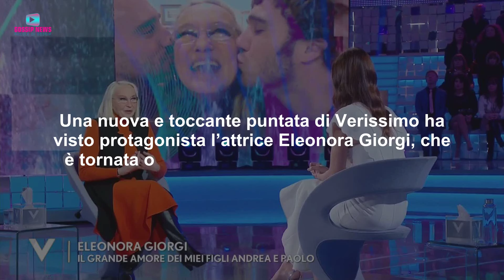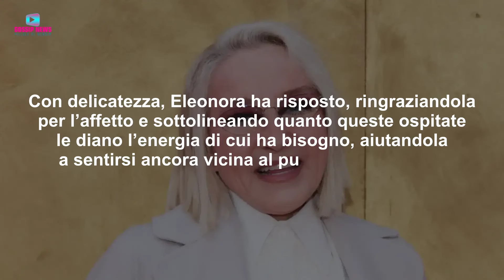Eleonora Giorgi Commuove Con i Figli: Silvia Toffanin in Lacrime!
Eleonora Giorgi torna a Verissimo per aggiornare il pubblico sulla sua lotta contro la malattia, con i suoi figli al fianco e un messaggio di Cristiano Malgioglio. Un'intervista emozionante che ha commosso Silvia Toffanin e il pubblico di Canale 5.